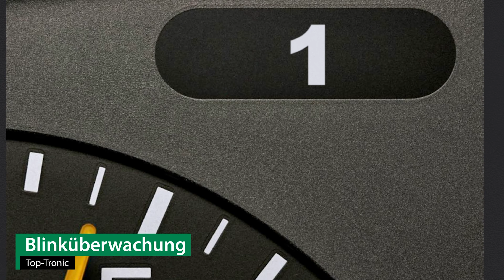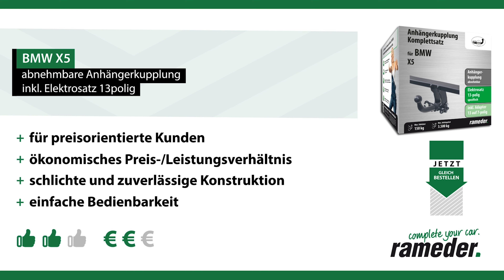Anhängerkupplung abnehmbar BMW X5 | AUTO-HAK Komplettsatz + Montage von Rameder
►Anhängerkupplung abnehmbar + Elektrosatz + Montage | BMW X5 | AUTO-HAK

Einbau, Montage und Produktvorstellung einer universal Anhängerkupplung inkl. E-Satz für den BMW X5 . Die vorgestellte AHK abnehmbar von AUTO-HAK ist bei Rameder erhältlich Das Nachrüsten der Anhängevorrichtung kann optional in einem unserer bundesweit verteilten Montagepoints von uns übernommen werden

Warum sollte ich meine Anhängerkupplung für den BMW X5 bei Rameder kaufen?
+Bestpreis-Garantie
+Maximaler Kundenservice

Ist die Anhängerkupplung abnehmbar von AUTO-HAK die richtige für meinen BMW X5 von BMW?